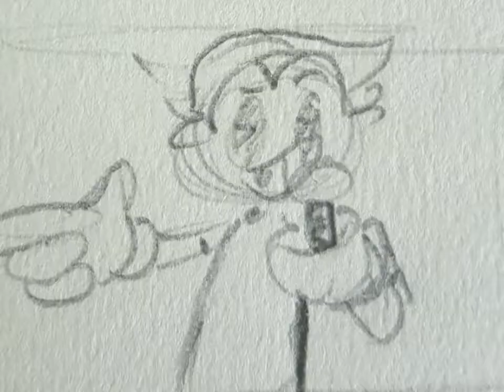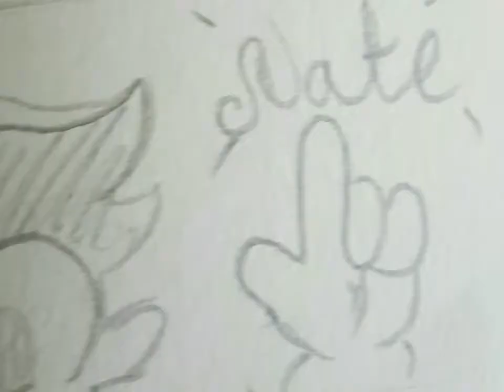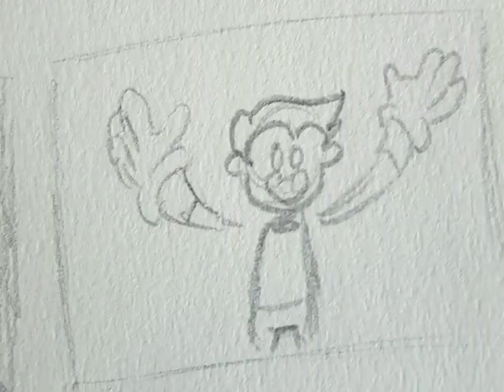Blood and ink animatics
Based on the popular indie horror game bendy and the ink machine.

Song: Blood and Ink by nateswantstobattle